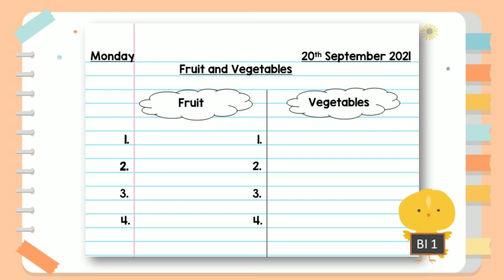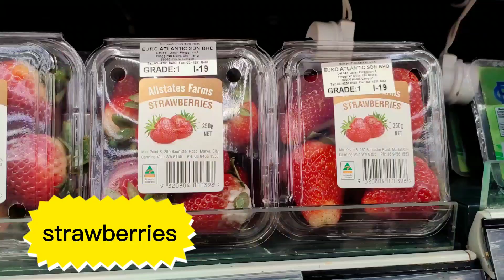ENGLISH YEAR 1: FRUIT & VEGETABLES